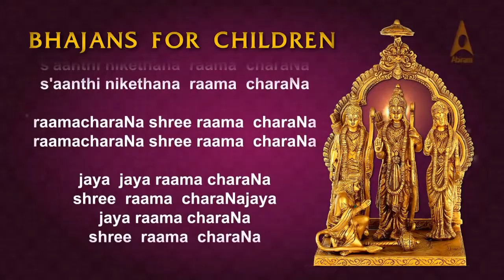Kousalyatmaja Shri Rama | Lyrics Video | Sanskrit Slokas | Sri Ramar Bhajan Songs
Abirami Audio Recording Private Limited Proudly Presents Devotional Bhajan Songs. Enjoy listening!

Sung By: Charumathy Shankar Iyer
Music Directors: Saradha Rajan & Gopi